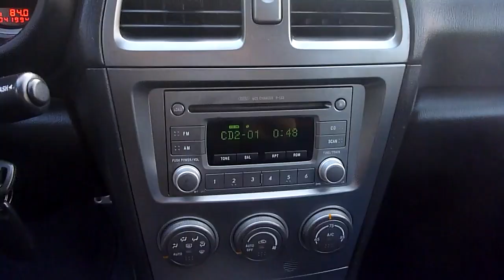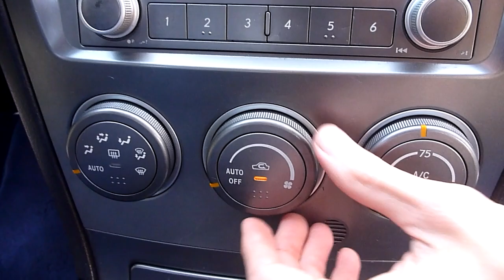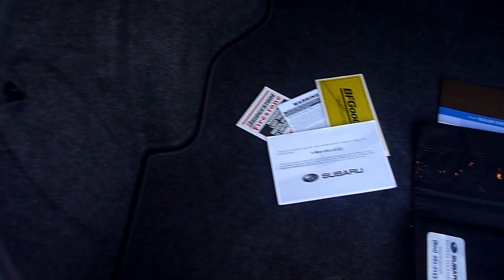My 2006 Subaru Impreza WRX STi For Sale! [HD]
Car is sold.
Song: Embrace by Blackmill